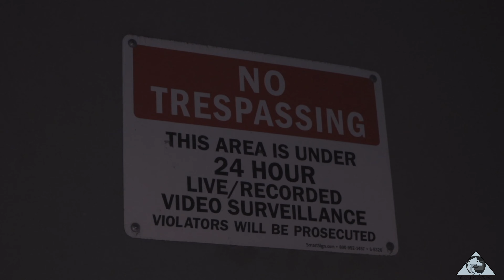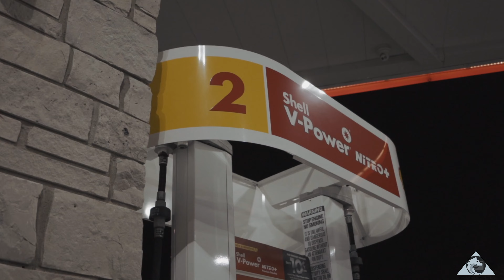King Ace - Who Dat Is Freestyle | [Official Video] Shot By:@wolfeyevisuals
Follow Artist
@kingace3000 -IG